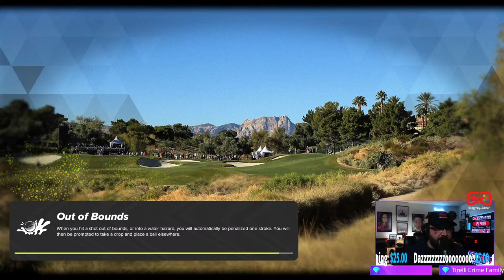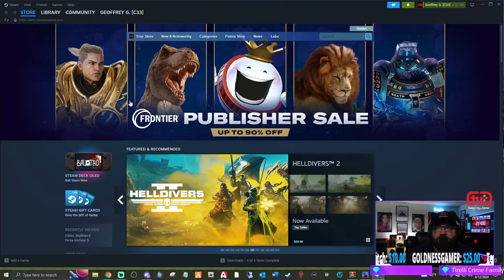PGA Tour 2K3 🔴| Golf with my Peeps | Here we Go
Lets hit the links again!!

Want to contribute to the new studio and have your name placed somewhere in it!?

My System Specs:

10th Gen i9 10850k Processor
64gb ddr4 XPG Gammix Ram